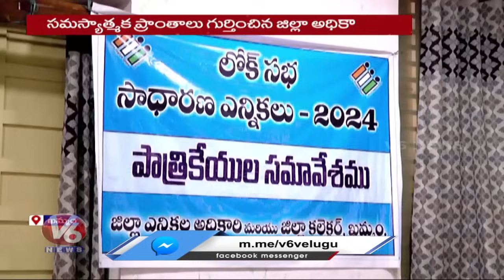CM Revanth Reddy Working As PCC Chief | Heavy Rains In State | Election Code In All Districts | V6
CM Revanth Reddy Working As PCC Chief | Heavy Rains In State | Election Code In All Districts | V6 Telanganam

BJP అంటే..

ప్రసాదంలో ఎలుక